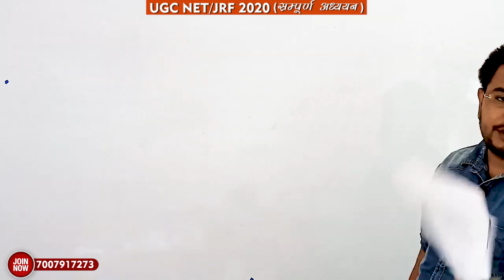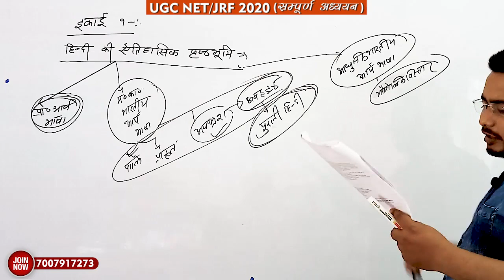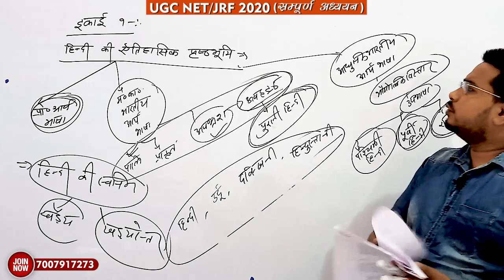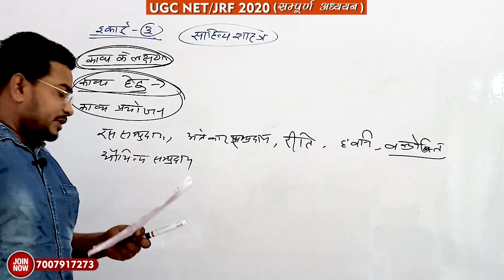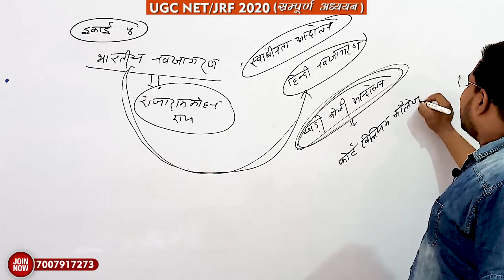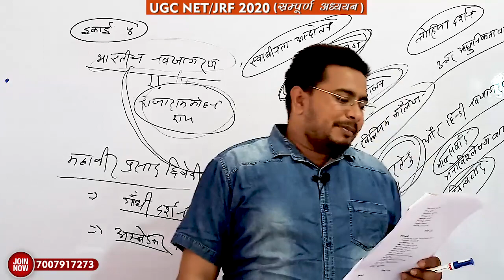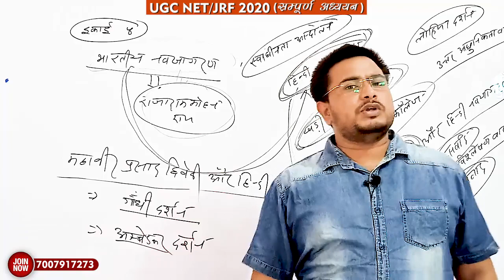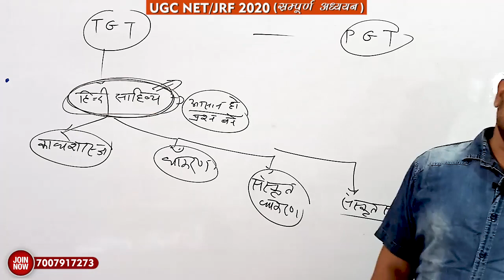👉हिंदी साहित्य- UGC NET/JRF 2020 | 👉Complete Syllabus| Paper-2 | Dr. Sunil Bijhla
▶अतुल्य अकादमी के द्वारा UGC NET/JRF 2020 की परीक्षा को ध्यान में रखते हुए यह कोर्स प्रारम्भ किया गया है |
▶जिसके माध्यम से छात्र, छात्राएं लॉकडाउन की स्थिति में घर बैठे UGC NET/JRF के पाठ्यक्रम का सम्पूर्ण अध्ययन कर सके |
▶इस पाठ्यक्रम के अंतर्गत आपको वीडियो लेक्चर , क्लासरूम नोट्स, साप्ताहिक टेस्ट सीरीज, लाइव Q/A डिस्कशन एवं प्रैक्टिस सेट उपलब्ध कराया जायेगा |
▶इस सम्पूर्ण पाठ्यक्रम की फीस रु14999 है परन्तु कोरोना और लॉकडाउन जैसी भयावह स्थिति को देखते हुए इस सम्पूर्ण कोर्स की फीस मात्र रु3599 रखी गयी है जो की 31 मई तक मान्य है, 1 जून से यह फीस रु3999 हो जाएगी |
▶देश की आर्थिक स्थिति सामान्य होने पर पुनः इसकी फीस रु14999 हो जाएगी |
▶सम्पूर्ण अतुल्य अकादमी परिवार आपके उत्तम स्वास्थ्य एवं उज्जवल भविष्य की कामना करता है |
किसी भी सहायता और सुझाव के लिए तुरंत कॉल करें-: 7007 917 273
▶ डाउनलोड करने के लिए नीचे दिए गए लिंक पर क्लिक करे-: